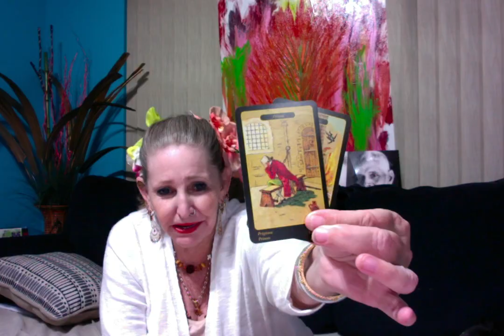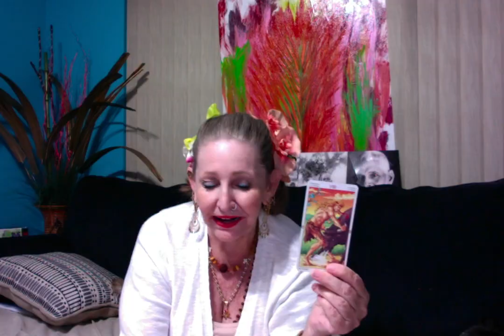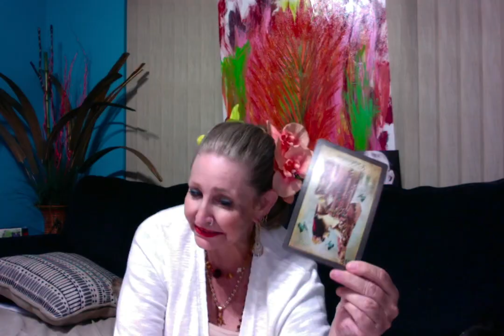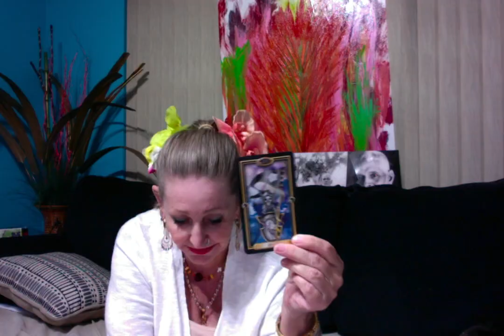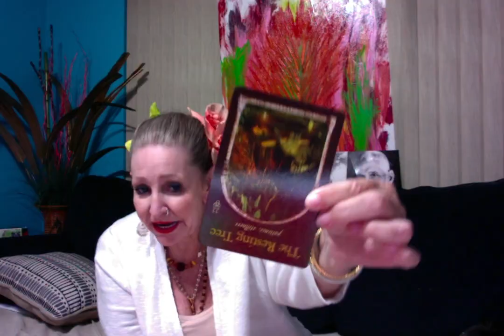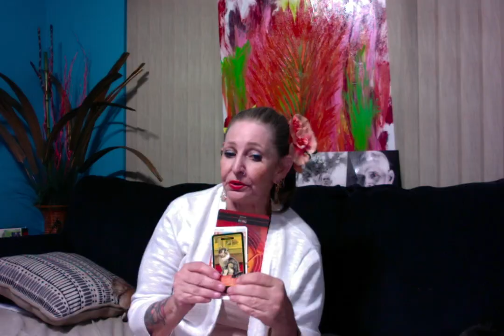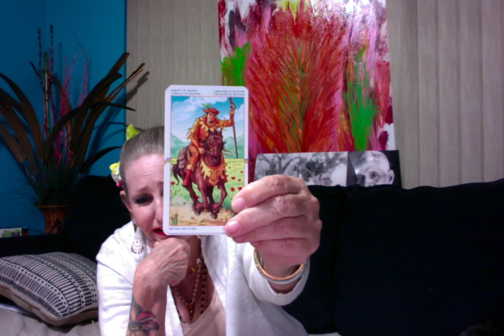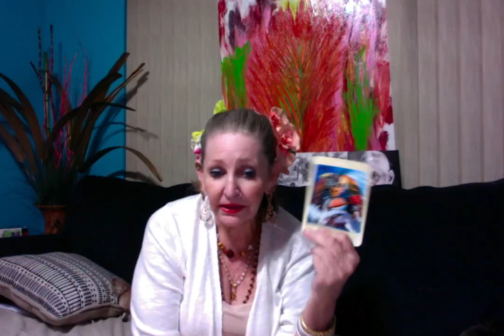Trump and Witnesses Talking to Muller - Tarot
Trump and Witnesses Talking to Muller